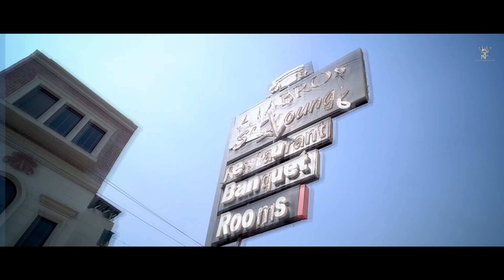AJIT & AARZOO | RING CEREMONY CINEMATIC HIGHLIGHT 2021 | A FILM BY RAJPUT PRODUCTIONS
Rajput Production presents, Ring Ceremony Cinematic video.

Rajput Productions provide you work like,
Photography.
Cinematography.
Song video.
Audio Tracks.
Wedding Shoot.
Prewedding shoot.
Post wedding Shoot.
Baby shoot.
Events & Parties shoot.
Portrait Shoot (outdoor & indoor).
Advertising Video.
Video Editing & Photo Editing.

Cinematography & Editing By : Rajput Productions.

keep support out chennal to more videos and songs.